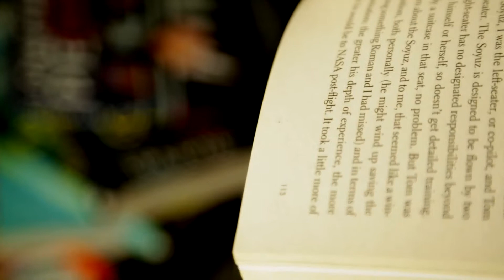The Roanoke Girls Review - Weekly Wrap Up - Siblings Talk Books